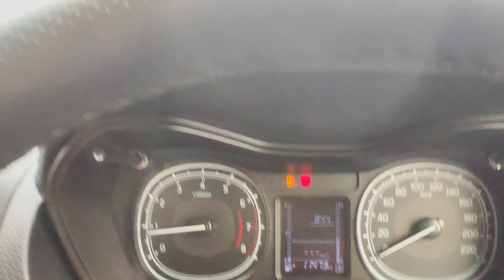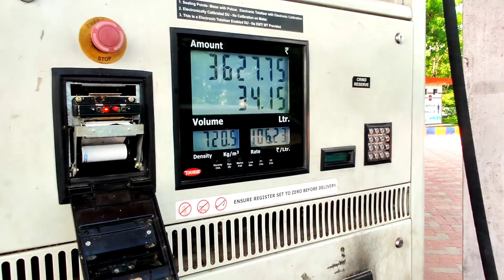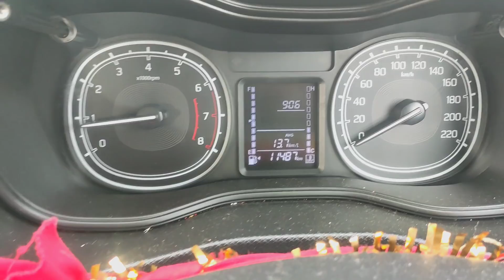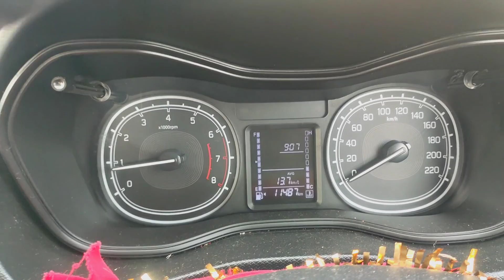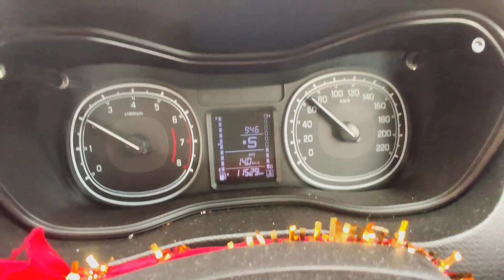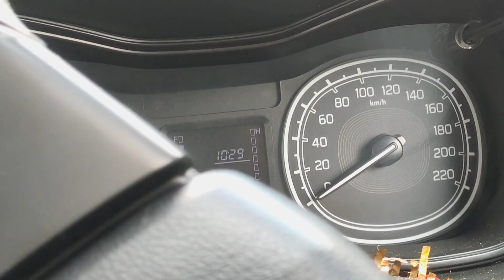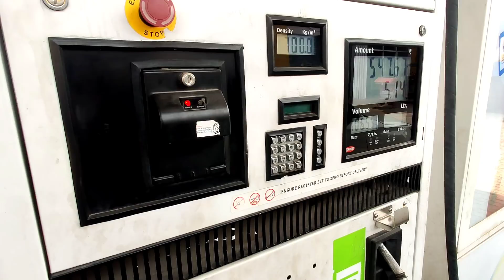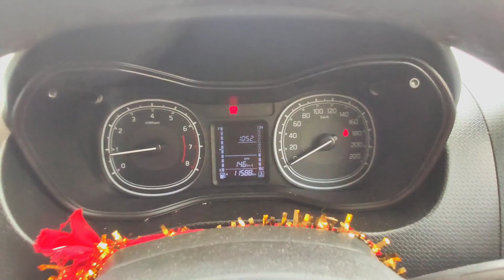Maruti Brezza Petrol 1.5 Mileage Test | Tank to Tank Highway mileage | MID VS REAL MILEAGE